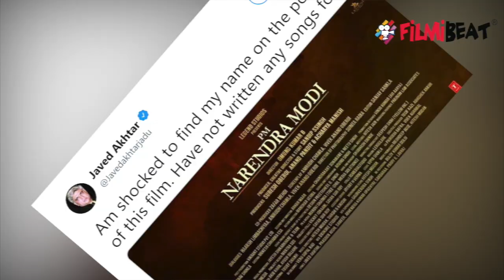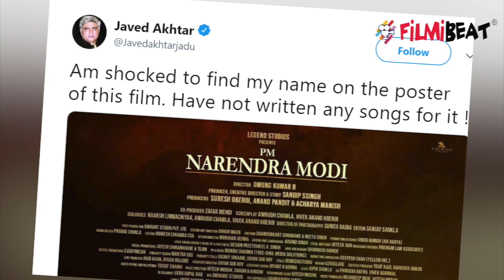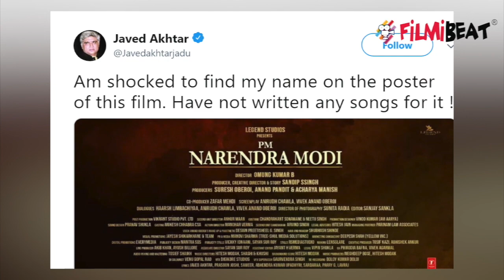Javed Akhtar gets angry on PM Modi Biopic makers over song credit controversy; Here's why |FilmiBeat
Veteran lyricist Javed Akhtar on Friday said he has not written any song for Vivek Oberoi-starrer PM Narendra Modi and he is shocked to find his name in the credits of the film’s trailer. The 74-year-old writer shared a photo of the credits, where his name appears alongside other lyricists Prasoon Joshi, Sameer, Abhendra Kumar Upadhyay, Sardaraa Parry G and Lavraj.